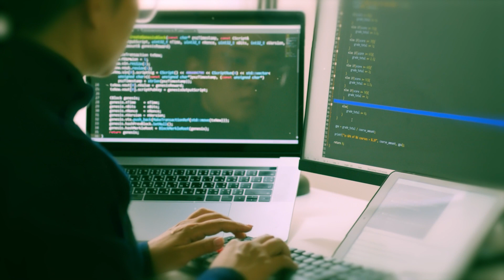AI, Fraud & Insurance with Nicos Vekiarides from Attestiv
Hosts ⁠James Benham⁠ & ⁠Rob Galbraith⁠ are joined by ⁠Nicos Vekiarides⁠ from ⁠Attestiv⁠. James, Rob & Nicos discuss data, fraud and what it means in modern insurance.